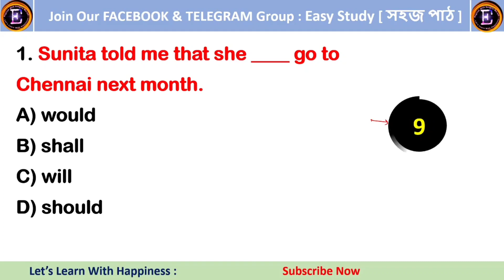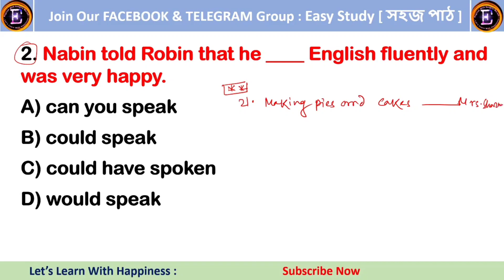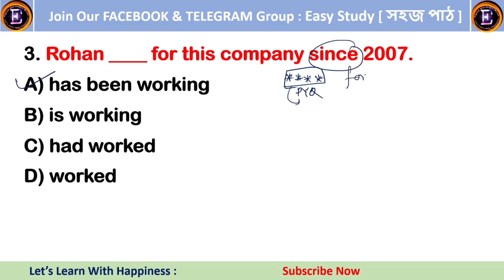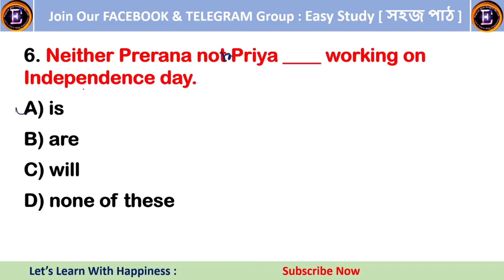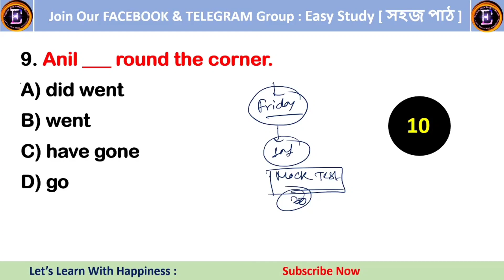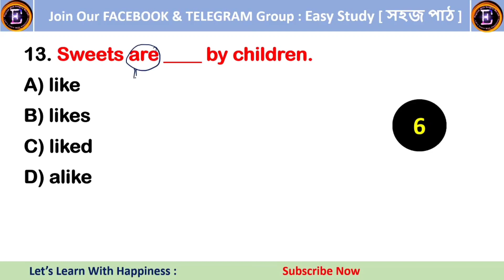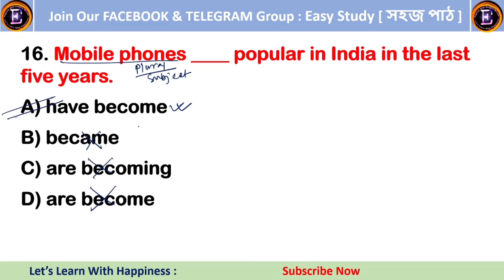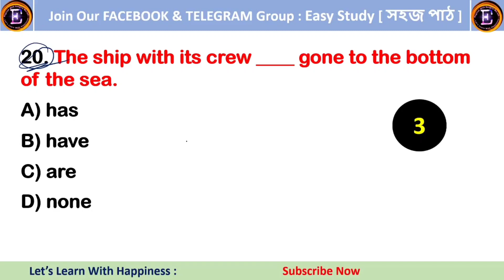Fill in the Blanks based on Tense || Excise & WBP Main || English With Sangita Ma'am